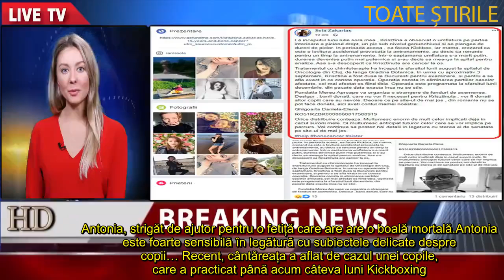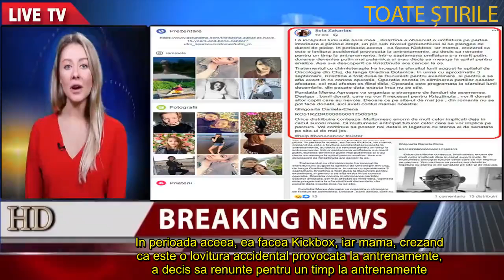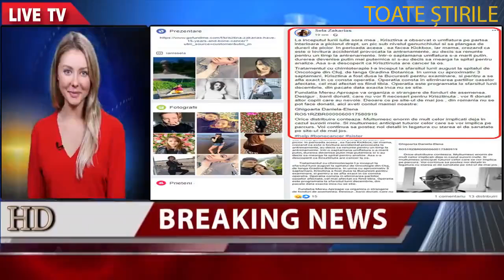ANTONIA, STRIGĂT DE AJUTOR PE INSTAGRAM ARTISTA CREDE CĂ APELUL EI NU ESTE ILUZORIU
Antonia a lansat un strigăt de ajutor pe contul ei de Instagram, unde a făcut publică povestea unei fetițe din Cluj, care a fost diagnosticată cu o boală mortală. Artista crede că apelul ei pentru ajutarea și salvarea Krisztinei nu este iluzoriu.

Antonia, strigăt de ajutor pentru o fetiță care are are o boală mortală
Antonia este foarte sensibilă în legătură cu subiectele delicate despre copii… Recent, cântăreața a aflat de cazul unei copile, care a practicat până acum câteva luni Kickboxing. Krisztina a primit un diagnostic crunt de la medici: cancer osos.

Imediat ce a dat peste postarea compozitorului Erik Frank, Antonia a salvat-o și a urcat-o pe Instagram Stories. Înainte să o publice, iubita lui Alex Velea a scris pe captură mesajul: “Please, Help (n.r.: Vă rog, ajutați)!” oferind și un link către un material unde erau mai multer informații despre drama pe care o trăiește Krisztina.

Fetița pentru care Antonia a lansat apelul, programată pentru operație luna viitoare
“La inceputul lunii iulie sora mea, Krisztina, a observat o umflatura pe partea interioara a piciorul drept, un pic sub nivelul genunchiului si se plangea de dureri de picior. In perioada aceea, ea facea Kickbox, iar mama, crezand ca este o lovitura accidental provocata la antrenamente, a decis sa renunte pentru un timp la antrenamente.

Intr-o saptamana, umflatura s-a marit putin, durerea devenise putin mai puternica si s-au decis sa mearga la spital pentru analize. Asa s-a descoperit ca Krisztinuta are cancer la os.

Tratamentul cu chimioterapie l-a inceput la sfarsitul lunii august la spitalui de Oncologie din Cluj, de langa Gradina Botanica. In urma cu aproximativ 3 saptamani, Krisztina a fost dusa la Bucuresti pentru examinare si pentru a se afla exact in ce consta operatia. Operatia consta in eliminarea partiilor oaselor afectate, cel mai afectat os fiind tibia. Operatia este programata la sfarsitul lunii decembrie, din pacate, data exacta inca nu se stie.

(….), aici aveti contul mamei noastre:
Ghigoarta Daniela-Elena
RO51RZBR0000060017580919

Orice distribuire conteaza. Multumesc enorm de mult celor implicati deja in cazul surorii mele. Si multumesc anticipat tuturor celor care se vor implica pe parcurs. Voi continua sa postez noi detalii in legatura cu starea ei de sanatate pe site-ul de mai jos.

help bonecancer sister” este postarea emoționantă făcută de Sela Zakarias pe contul ei de Facebook în urmă cu câteva ore.